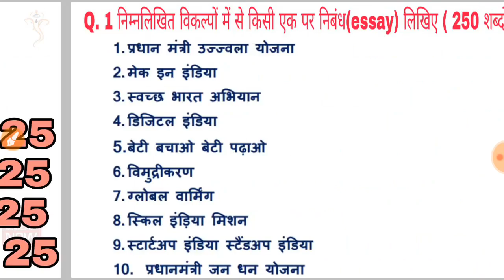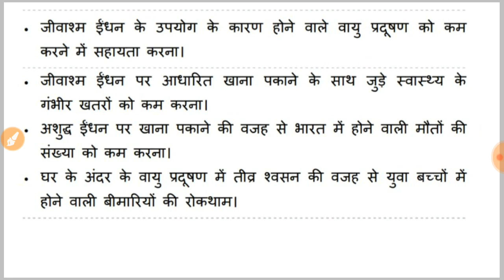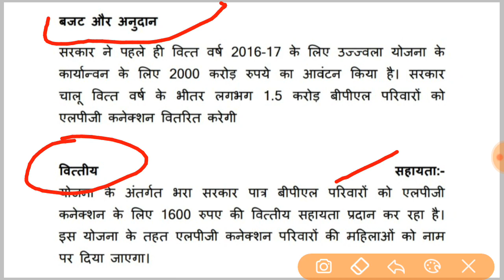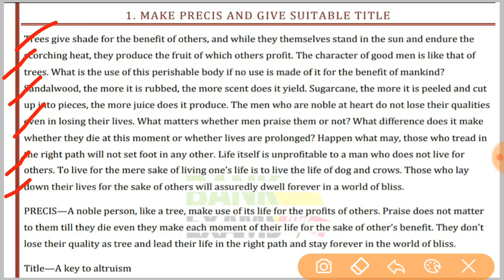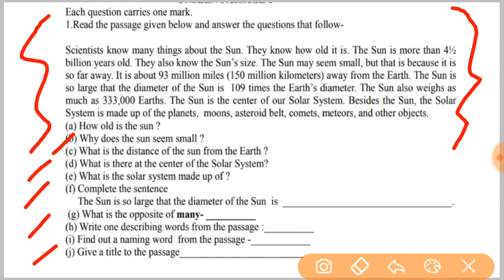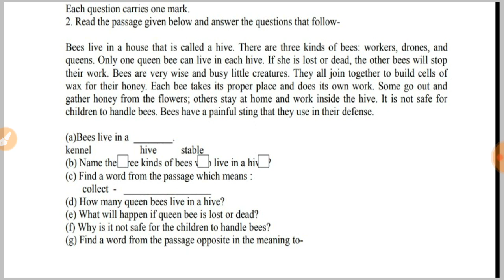Ssb hc ministerial || आओ 2nd पेपर के बारे में बात करें || ssb ministerial paper 2nd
Ssb hc ministerial paper 2nd
Ssb hc ministerial
Ssb hc ministerial
Ssb hc 2nd paper ministerial